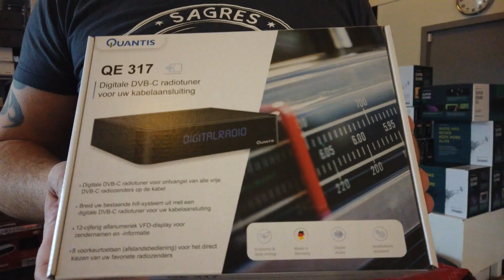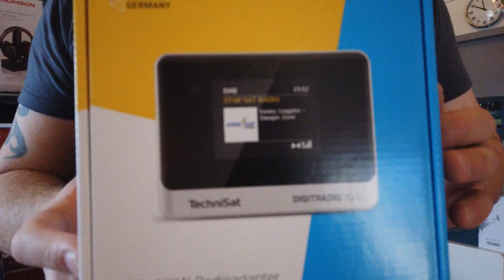Wat te doen als FM van de kabel verdwijnt?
(Uitgebreide) uitleg over de opties die je hebt als Ziggo of een andere kabelaar stopt met het doorgeven van FM radio. DVB-C, DAB+ of WIFI? Voor meer info en producten